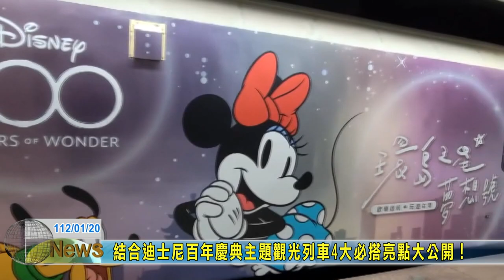20230120 06 「環島之星」新裝亮相！結合迪士尼百年慶典主題